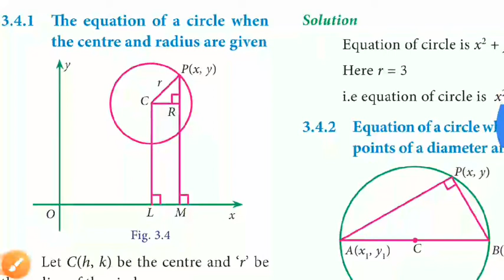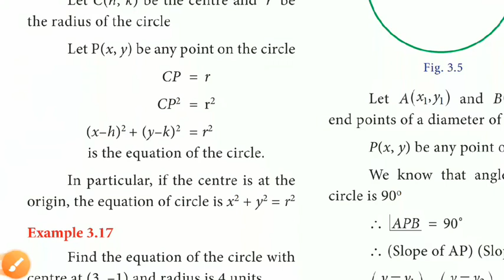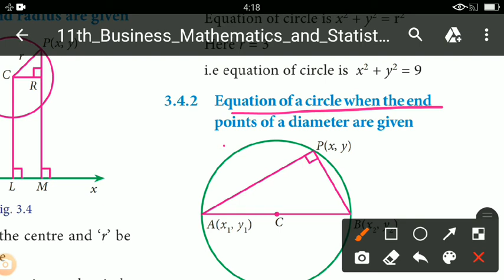11th BM ex 3.4(1,2,3)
11th BM ex 3.4(1,2,3)